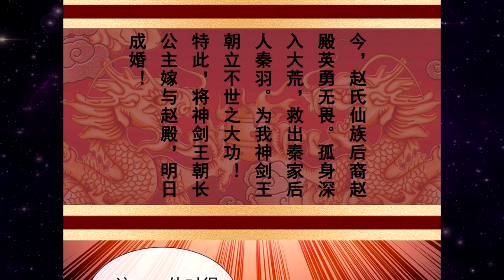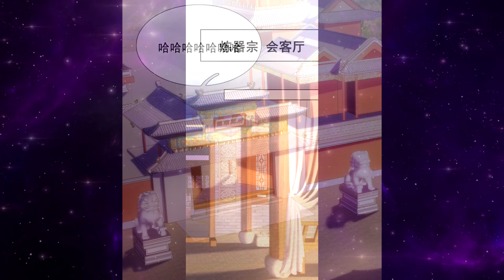Part : 1 เทพเจ้าสงคราม 1,000 ปี (การกลับมาของ GM) พระเอกเทพ / เป็น GM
หลังจากผ่านเวลาไปนับพันปีฉินหยุนได้กลับมายังอดีตที่เป็นหนุ่มของเขาพร้อมกลับคัมภีย์หมื่นสัตว์อสูร ด้วยพลังนี้สามารถทำให้เขาสามารถพริกฟ้าแผ่นดินง่ายดายยิ่งกว่าพริกผ่ามือ ข้าคือผู้ที่จะอยุ่บนจุดสูงสุดแห่งสวรรค์นิรันดร์ทั้งหมด